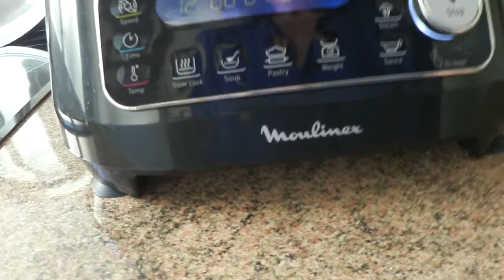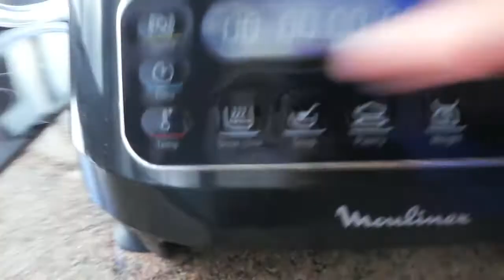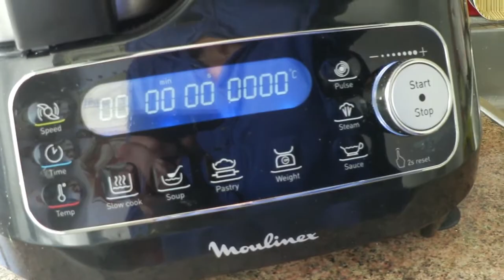limpieza express robot moulinex clickchef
como limpiar el robot mouinex utilizando la propia máquina, aún sin botón limpiar.